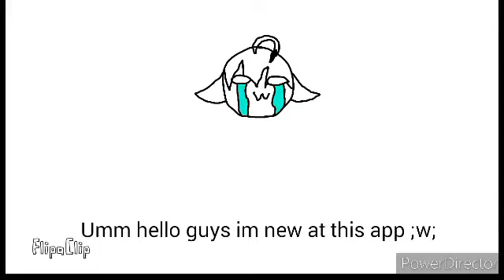I'm new to his app (please read desc)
Plz teach me that I didn't know yet I did this circle because I'm too lazyyy ;w; welp hope you enjoy mybe not ;w;